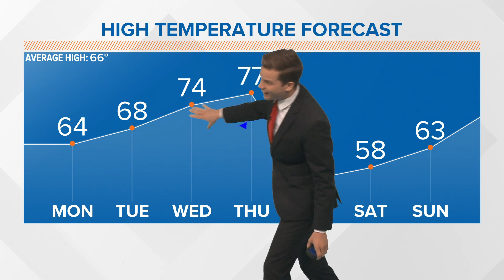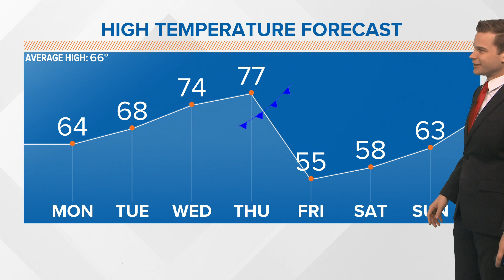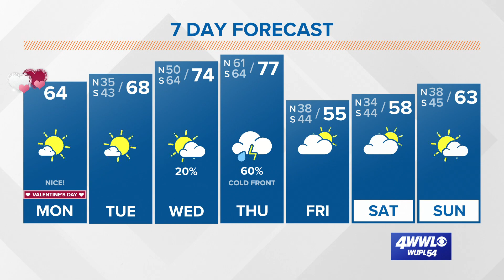New Orleans Weather: Nice Valentine's Day, watching for storms later in the week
This week starts with sunny and cool weather. We warm up midweek with showers possible on Wednesday. Strong thunderstorms and a cold front arrive Thursday.